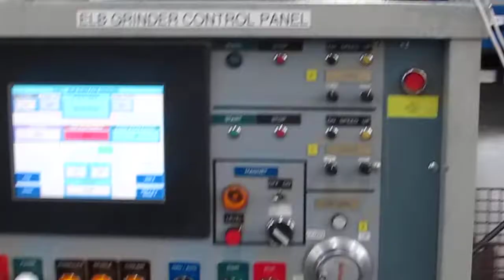Elb Perfekt B9 43" x 17.5" x 16.2" Surface Grinder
Lot 85: Elb Perfekt B9 43" x 17.5"  x 16.2" Programmable Horizontal Surface Grinder

Equipped with ELB CNC Control with Touch Screen, 20" x 36" Electromagnetic Chuck w Control, Auto Wheel Dresser, Coolant System, Work Light.

Auction Date: Tuesday, January 16 - Tuesday, January 30, 2018, Starting at 10 AM CDT.